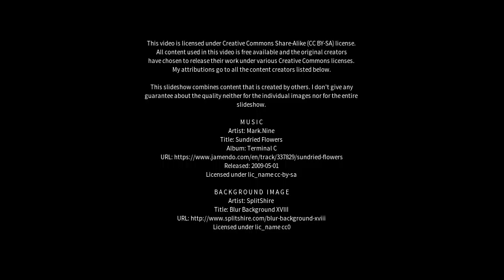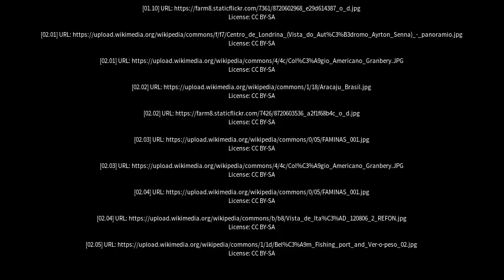Best places to visit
Best places to visit - Lucélia (Brazil) Best places to visit - Slideshows from all over the world - City trips, nature pictures, etc.